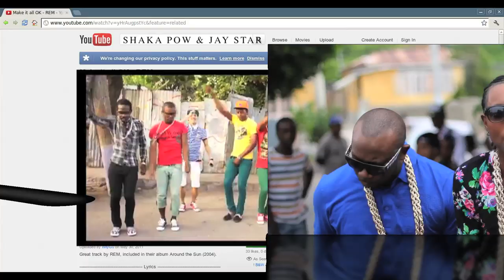SHAKA POW ft JAY STAR / FRESH KIDDS SWINGA LINGA OFFICIAL VIDEO 2014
HOTTEST NEW DANCE OUTA KINGSTON JAMAICA SWINGA  LINGA FRESH KIDS SHAKA POW JAYSTAR APRIL TWENTY FOURTEEN JA PRODUCTION ROACH